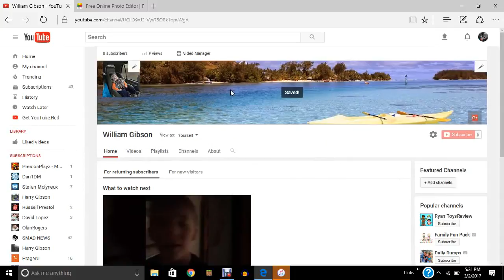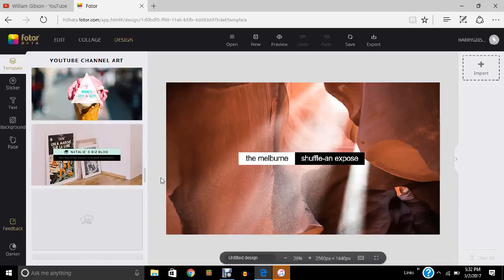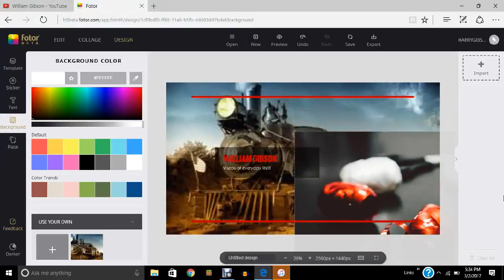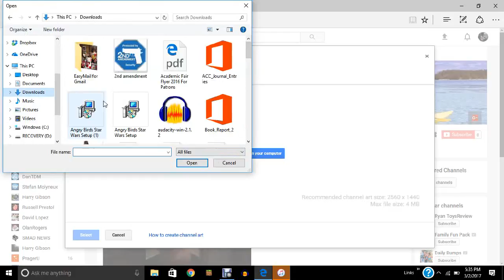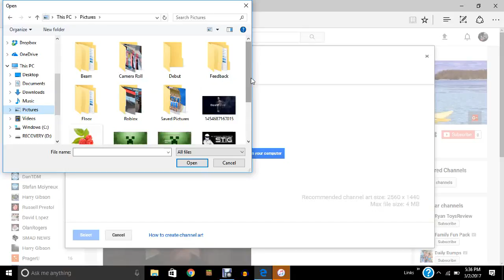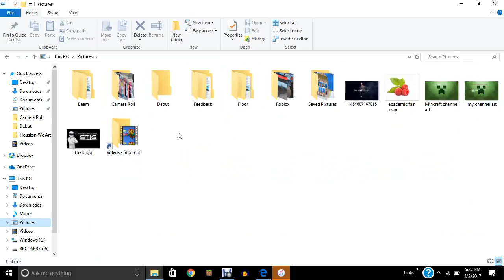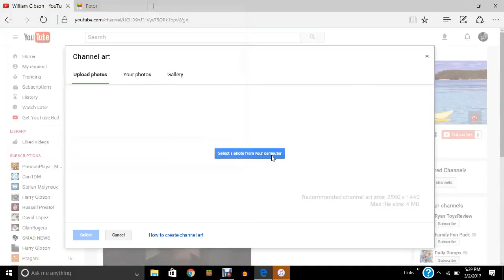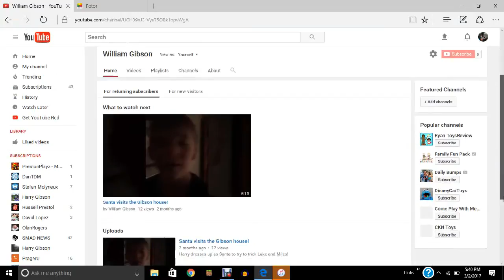How to make you own YouTube channel art!!!